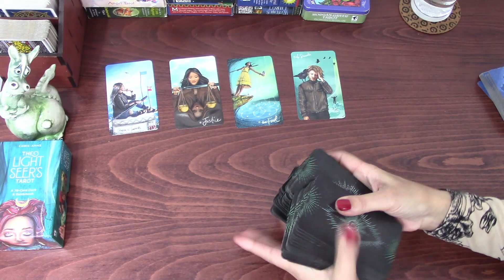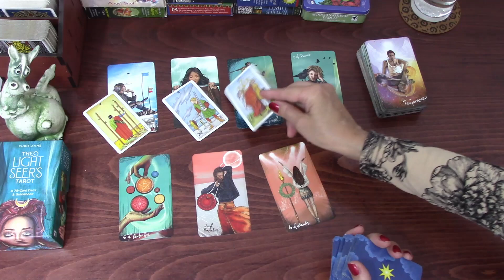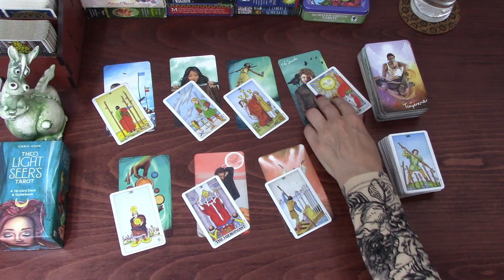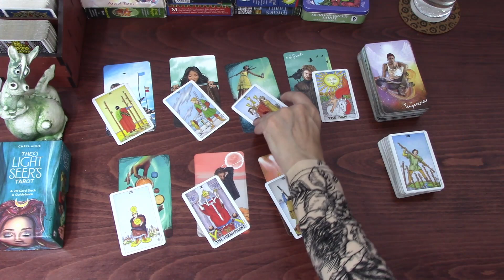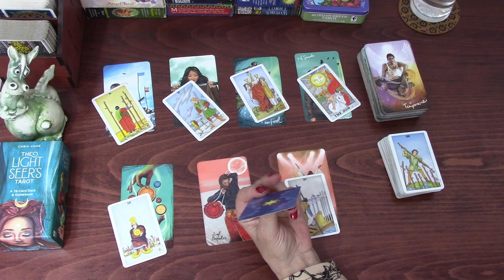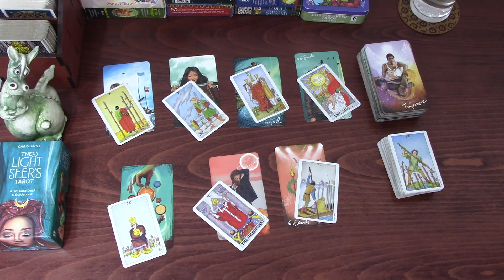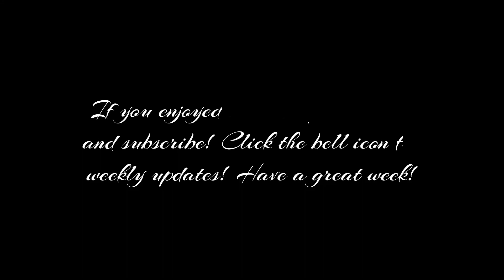SAGITTARIUS SOME UNCOMFORTABLE SITUATION WILL BE SORTED | 28TH DEC 2020 TO 3RD JAN 2021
Sagittarius Tarot TarotReading Welcome! Here is the weekly day by day tarot cards reading for Sagittarius for the week of 28th December 2020 to 3rd January 2021. I have been reading about and working with tarot cards for the better part of 20 years now and I hope I can give you some insight into the following week! My monthly general and love tarot cards readings are available for January! 2021 tarot reading is also available.
Light Seer's Tarot